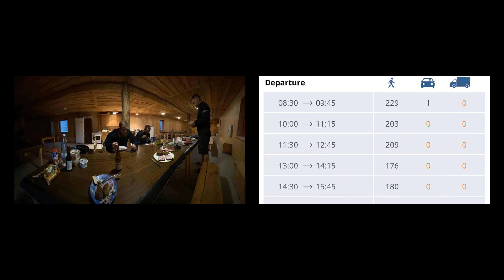DAY 2: TET Estonia 🇪🇪 at Hiiumaa